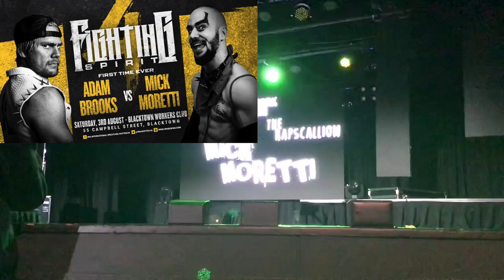IWA FIGHTING SPIRIT 4 VLOG// AUGUST 3RD 2019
Whats good everyone welcome back to another IWA Video todays Video was IWA Fighting Spirit 4 from the Blacktown Workers Club in front of a jam packed crowd as always when is IWA not sold out.. we saw some amazing matches from the Styles Boys vs The B.A.B.E.S and many more so until next time please Like this video leave a comment and subscribe for more and this is the last Vlog for this month due to Newy Pro being taken over by OVO Play so until next time Like Share Comment and Subscribe till next time K Bye